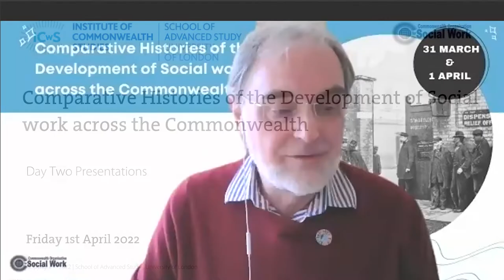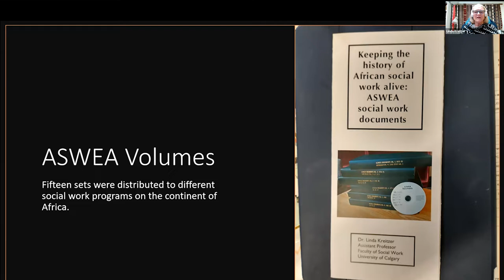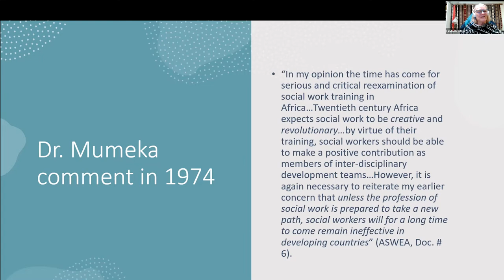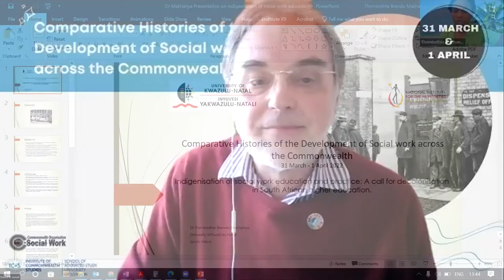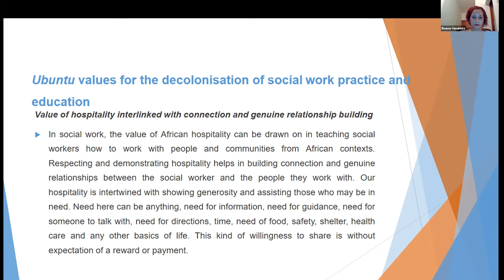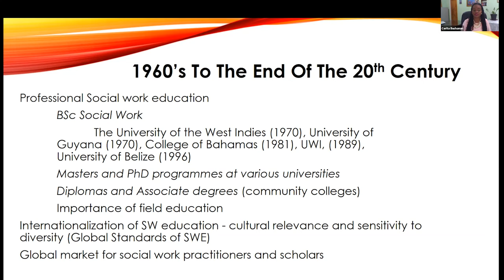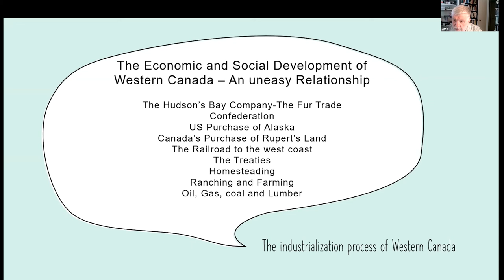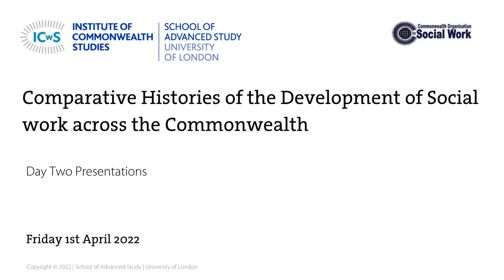Comparative Histories of the Development of Social work across the Commonwealth: Session 7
Presentations
0:00 Chair: David N Jones (Commonwealth Organisation for Social Work)

3:23 The Association of Social Work Education in Africa (ASWEA) - 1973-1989 - evidence
➢ Linda Kreitzer and colleagues (University of Calgary)

36:32 Development of social work along the Zambezi
➢ Noel Muridzo (IFSW Africa) and Joachim Mumba (IFSW Africa)

1:00:49 The influence of Ubuntu in social work education and practice
➢ Joachim Mumba (IFSW Africa), Thembelihle Makhanya (University of KwaZulu-Natal Durban) and Eleanor Hendricks (University of Fort Hare)

1:25:49 Development of social work in the Caribbean
➢ Cerita Buchanan (University of the West Indies)

1:49:47 The development of social work in Alberta, Canada: a creation of public policy
➢ Jake Kuiken (Retired Social Worker, Alberta, Canada)